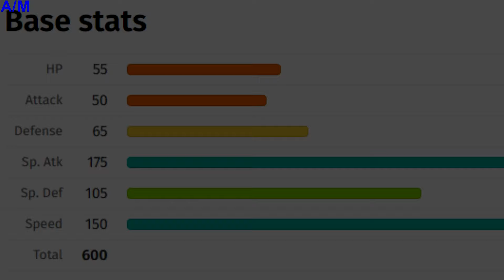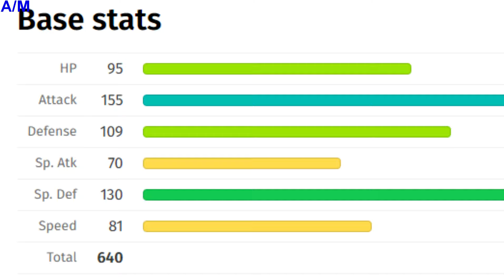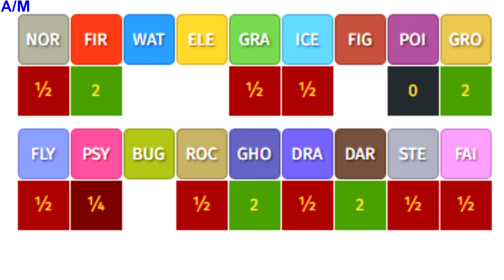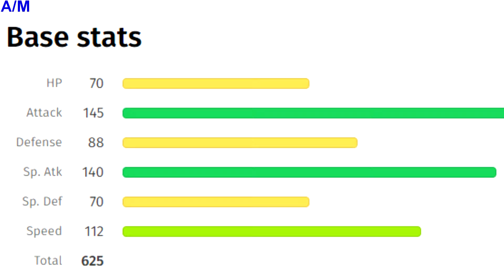Top 10 Pokemon thường Mega mạnh nhất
If any owners has an issue with any of the uploads please get in contact  and it will be deleted immediately. Thank you for your coopertation.

Chúng ta sẽ cùng nhau làm việc nhanh, trên tinh thần hợp tác nhất có thể ^_^